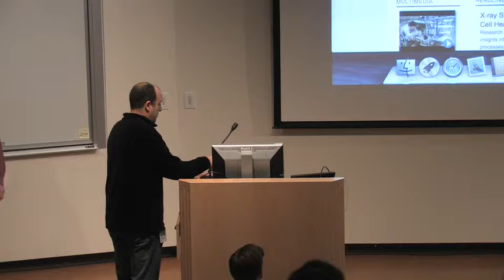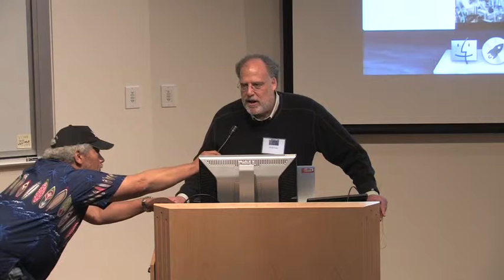KahnFest 20150130 Steve Kahn